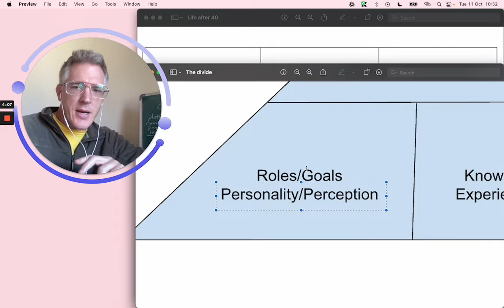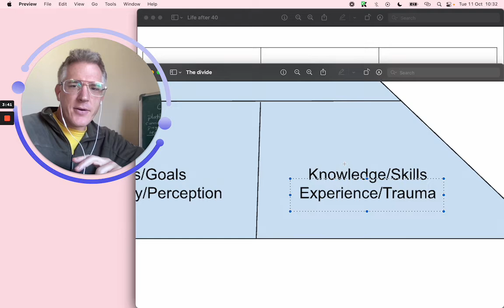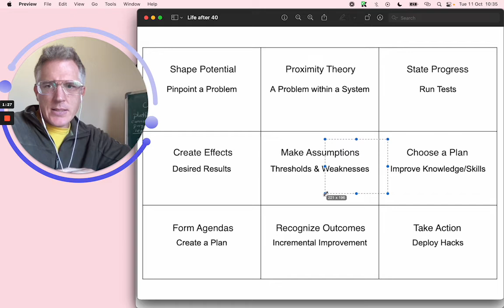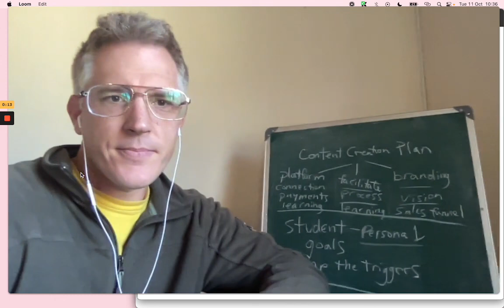roundabout way of asking for help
Milestones
Moving forward with the project.
Getting ready to create digital content.
Should be interesting.